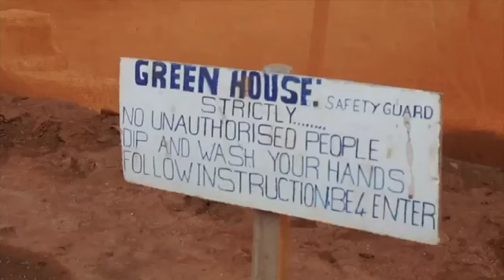17 April 2020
Video from Love